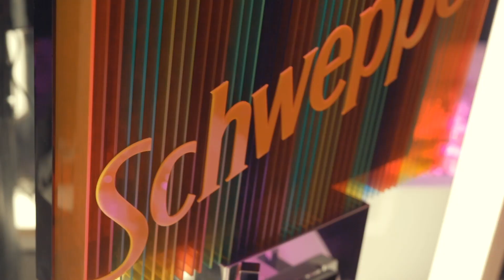FIESTA 25+1 ROOM MATE ÓSCAR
KIKE SARASOLA Y CARLOS MARRERO CELEBRAN SUS 25+1 AÑOS DE AMOR EN EL HOTEL ROOM MATE ÓSCAR

• Kike Sarasola y Carlos Marrero celebran 26 años juntos en una fiesta por todo lo alto durante la semana del Orgullo Gay en Madrid.
• Algunos de los invitados al evento fueron: la actriz Loles León, Boris Izaguirre, Lydia Lozano, Raquel Sánchez Silva y Aurelio Manzano entre otros.
• La fiesta se celebró en la mítica terraza del Hotel Room Mate Óscar.
• Los invitados pudieron disfrutar de una fiesta espectacular de la mano de Schweppes y Barceló Signio